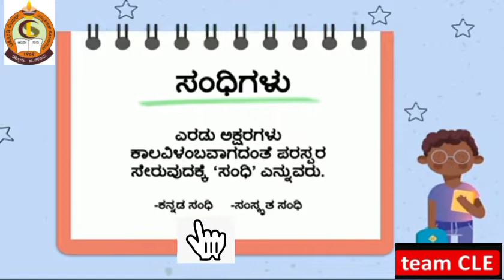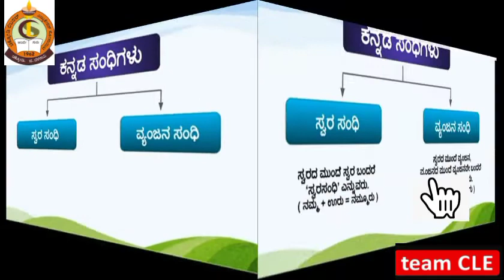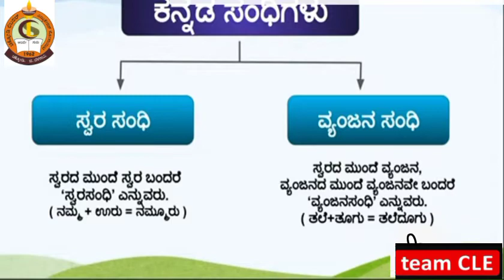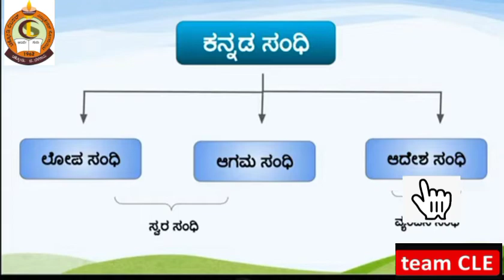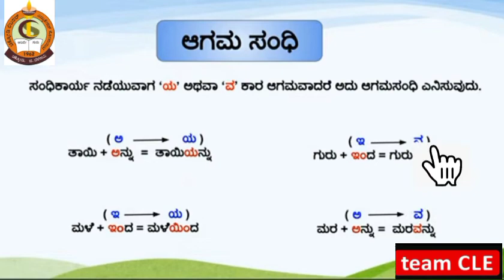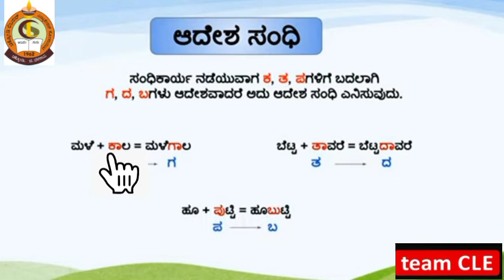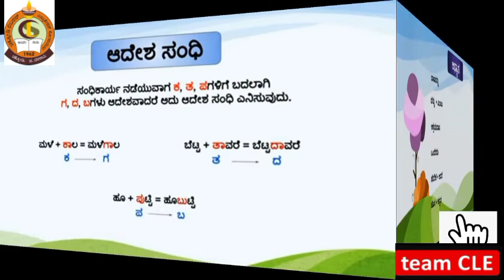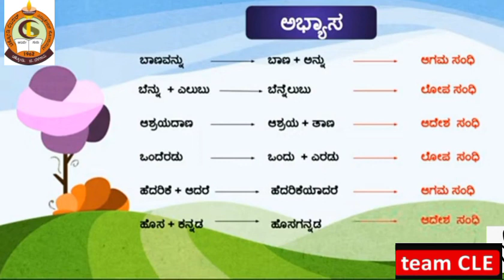CLASS VI KANNADA ವ್ಯಾಕರಣ ಕನ್ನಡ ಸಂಧಿಗಳು